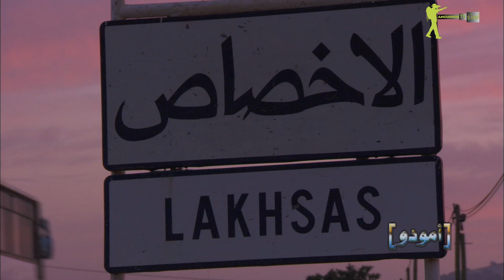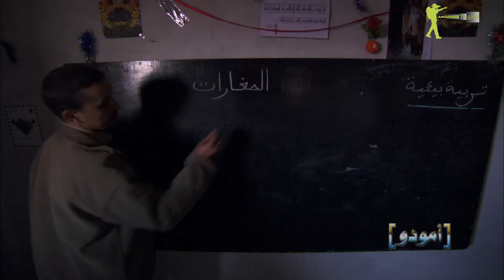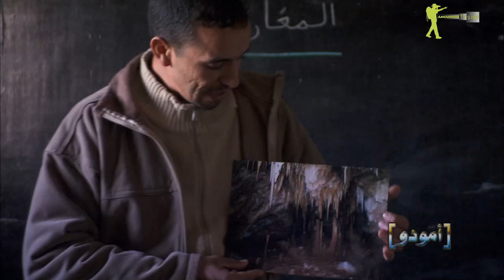AmouddouTV 089 La grotte d'Abbou ايفري ن عبو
في هذه الحلقة، يأخذنا برنامج أمودو إلى منطقة جنوب مدينة أكادير، إلى قبيلة من قبائل
بلاد تقع على المرتفعات الغربية للأطلس الصغير، تعرض صخورا قديمة تعود إلى زمن ما قبل الكمبري، مشكلة أساسا من صخور كاربو